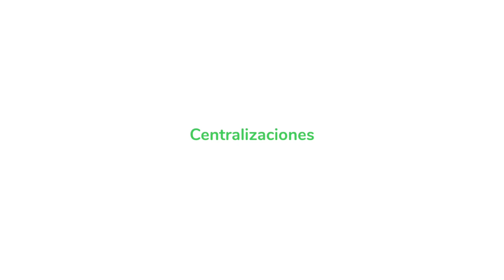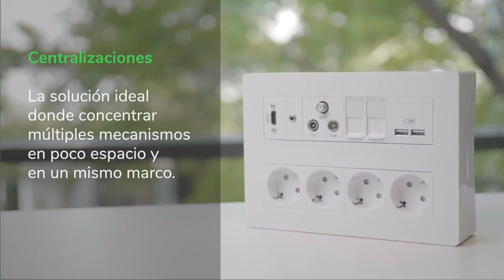Nueva Centralización New única System | Schneider Electric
Descubre cómo instalar y combinar todos los módulos que necesites en un solo lugar, con la nueva Centralización New Unica System de 8 elementos.